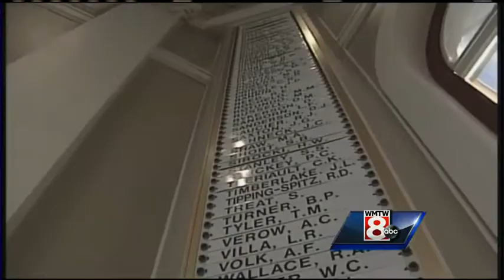Tuesday afternoon video headlines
WMTW News 8's Erin Ovalle and Meghan Torjussen have the latest local headlines for Tuesday afternoon.